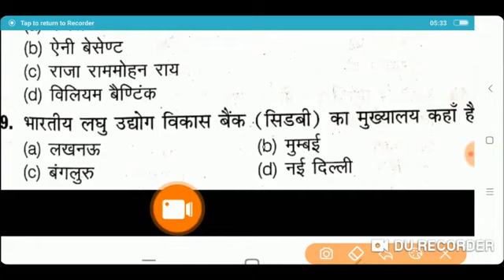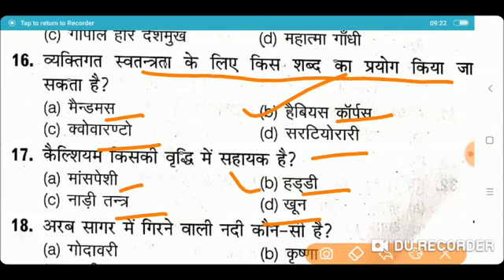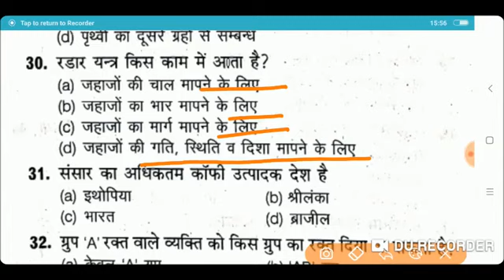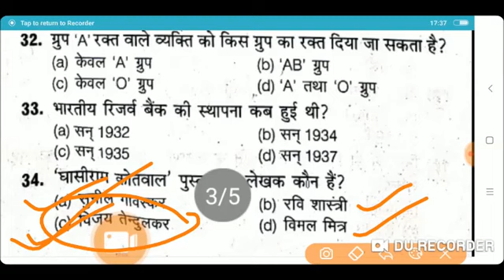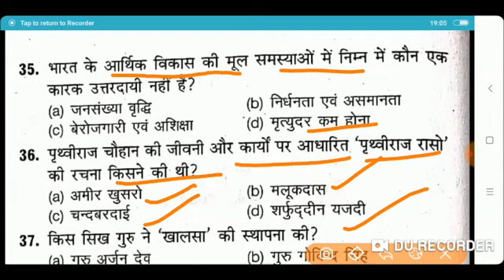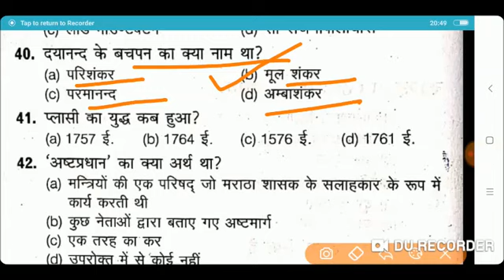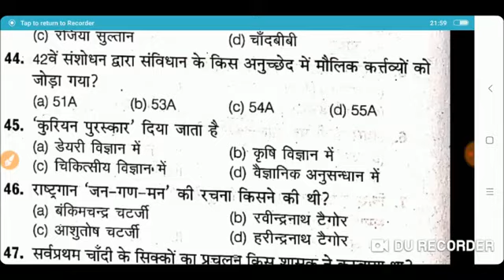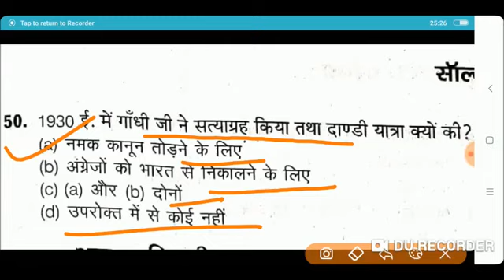B.Ed GK Questions // B.Ed Entrance Exam 2023 // My Commerce info